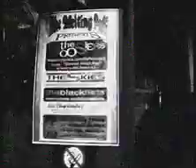The Melting Pot - with The Hoosiers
A sample from the Best New Band Night in Oxford - The Melting Pot. Featuring The Hoosiers, The Skies, The Black Hats and Jim. Check it out - come on down and soak up the atmosphere (and the freebies!). Its always a great night out. * * * * *

Filmed by Tim & Friends.
Edited by Munky
Multitrack Recording Facility: Graham D.
Live Sound Mixed by AD